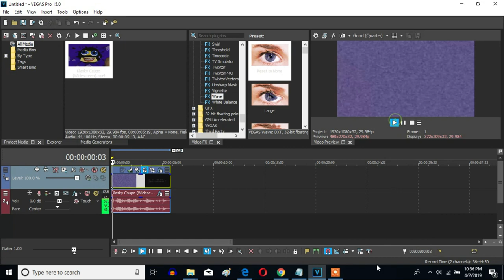How To Make The High Effect (Also Known As X Is High) On Sony Vegas Pro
Let's make the High effect (Also called X is High) on Sony Vegas Pro.